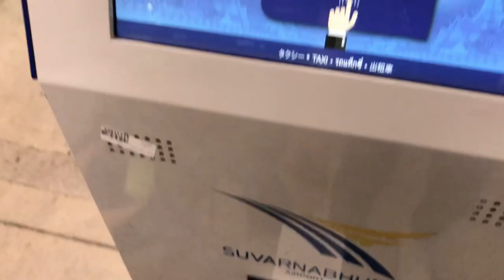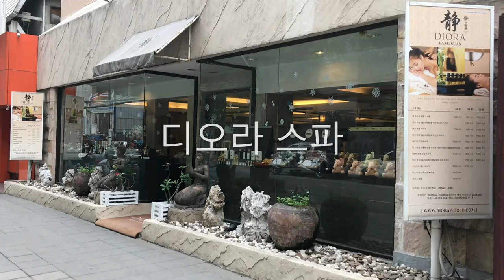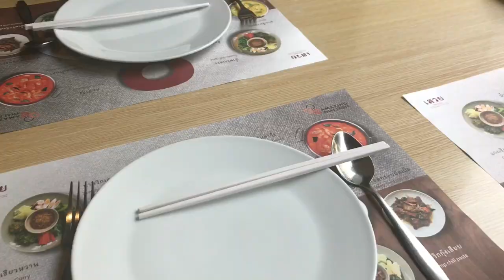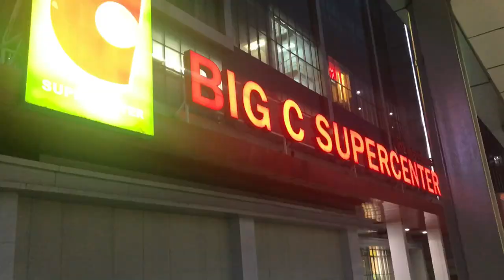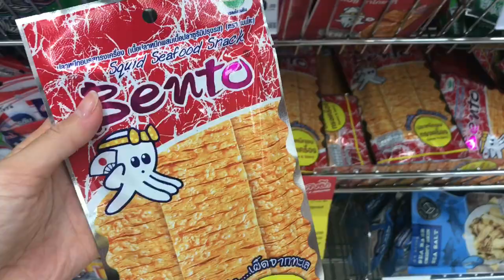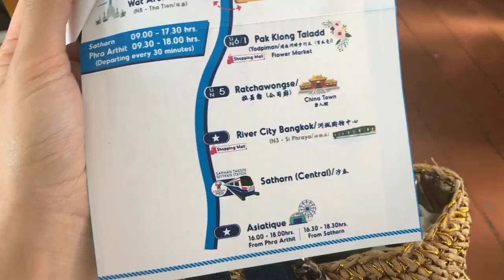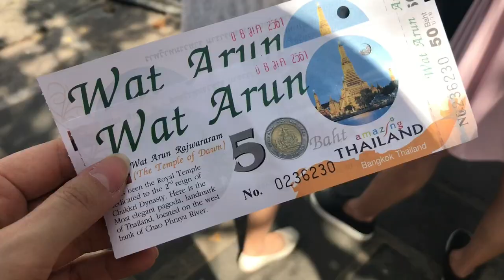✈️태국여행 브이로그 VLOG #1 :: タイ旅行。코트야드by메리어트. 센트럴월드. 빅씨마트. 子育て。海外旅行。아이랑 여행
안녕하세요 오딜이예요🤗

2018년의 첫 여행으로 태국을 다녀왔어요.
1월에 갔던 여행인데 이제서야 업로드 하네요.

호텔은 시내 중심가에서 가까운
코트야드 바이 메리어트에서 2박,
차오프라야 강변에 위치한
더 페닌슐라에서 2박을 했습니다~
장단점이 확연히 다른 호텔들이라
둘 다 마음에 들었어요.

아유타야 투어에도 참가했는데요,
루카스랑 저는 아유타야가 두번째였어요~
여름별장을 좋아해서 일부러 오전 투어를 하고
옵션에 있던 코끼리 라이딩은 하지 않았어요. 🐘
5월에 갔던 아유타야는 너무 더워서 힘들었는데
1월에 가니 더워도 다닐만 하더라고요.
태국 여행은 꼭 겨울에 가시기를 추천합니다~

왕궁은 하도 넓다는 말을 듣고가서 그런지
경복궁 정도 되는것 같았어요.
화려한 장식과 볼거리가 많았는데
제가 태국 문화를 잘 몰라서 궁금한게 많았어요.
다음에는 가이드 투어를 해볼까 싶어요.
사람이 많고 덥고 계속 걸어다녀야 해서
유모차는 꼭 가져가시길 추천해요~
보온병에 얼음물도 꼭 챙겨가세요!